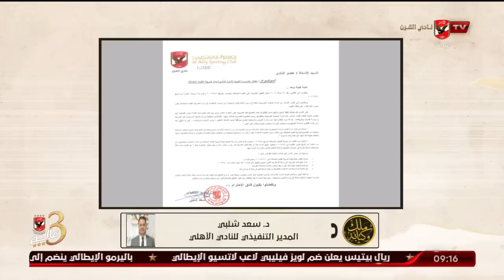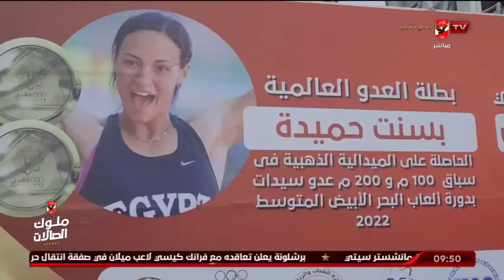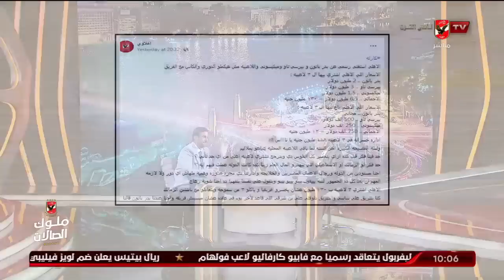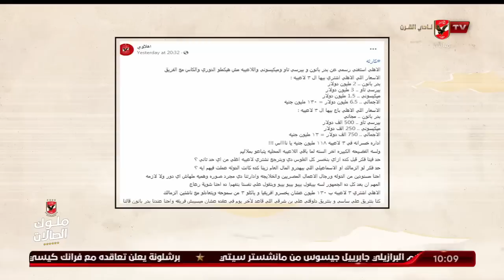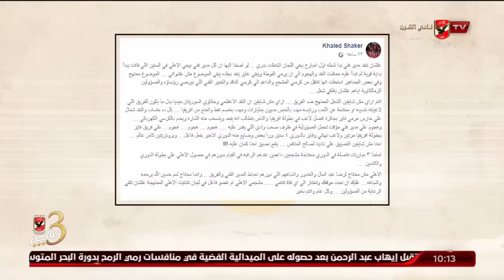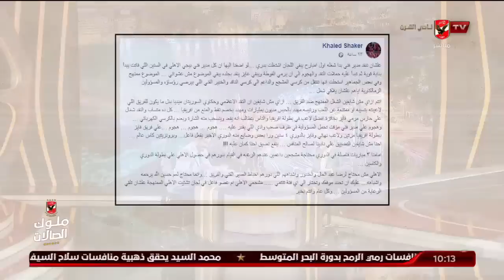الحلقة الكاملة | ملك وكتابة مع عدلي القيعي وإبراهيم المنيسي | 4-7-2022